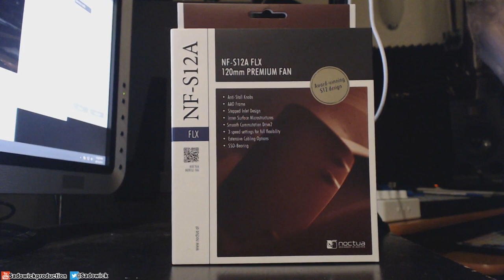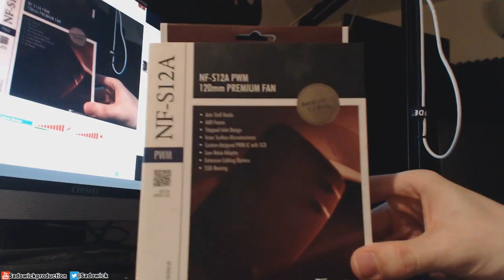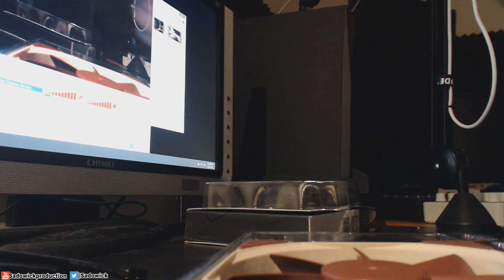Noctua NF-S12A Review & Installation - Make Your Computer Quiet